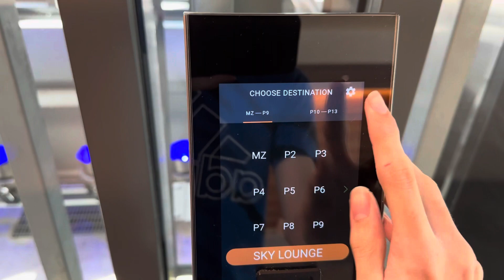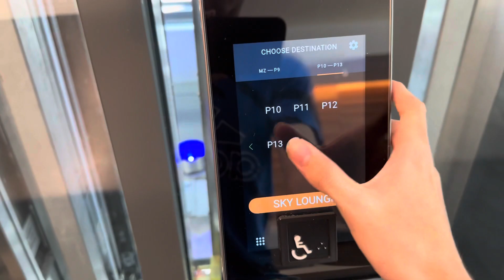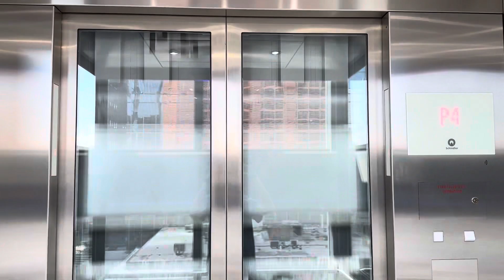AMAZING Schindler Port 5500 MRL Traction GLASS Elevators | 405 Colorado Street | Downtown Austin, TX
Absolutely the best elevators on this entire trip. Unfortunately I didn’t filmed the offices ones cuz first, they’re not really exciting and I might end being busted. But theses are 100% better!

Elevator Specifications:
Installer: Schindler
Model: 5500
Number of Elevators on Bank: 3
Floors Served: G-Sky Lounge
Year of Installation: 2021
Fixtures: Linea 100
Call Fixtures: Port
Indicator: Dot-Matrix
Door Type: Center-Opening
Door equipment: Sematic
Capacity: 3500 LBS

Ranting Specifications:
1: HORRIBLE
2: Nasty
3: Bad
4: Kinda bad
5: Boring
6: Not bad
7: Good
8: Nice
9: Awesome
10: BEST ELEVATOR EVER